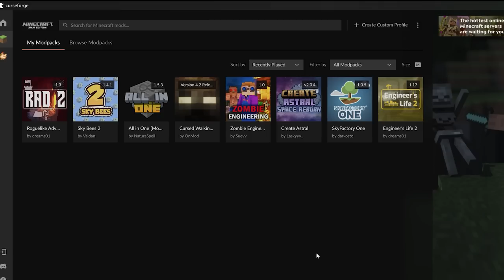ตอนที่ 10 เจอมังกรเเล้ว- มายคราฟโร๊คไลค์ภาค 2 - มายคราฟ RAD